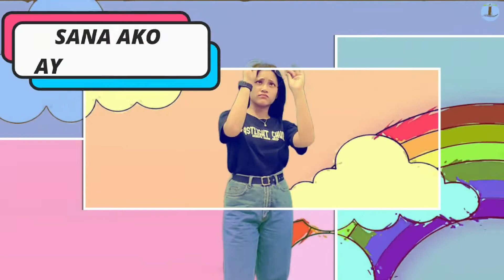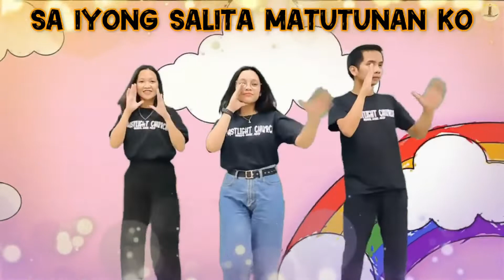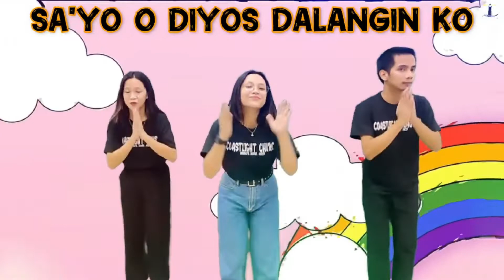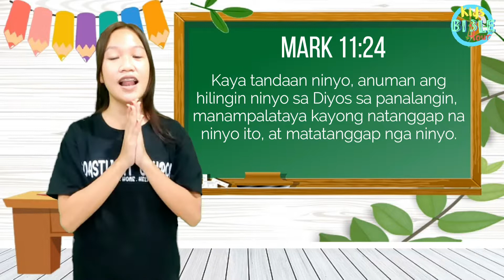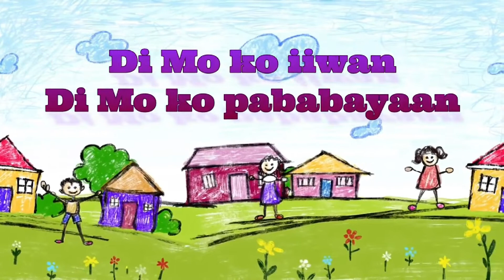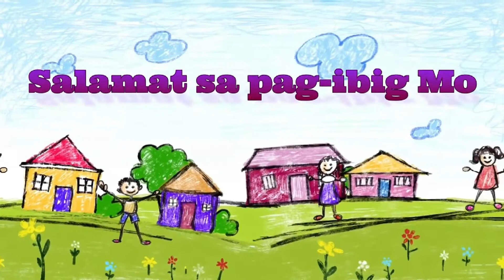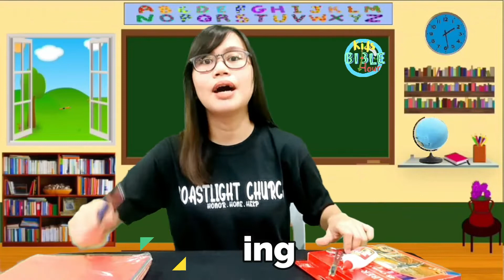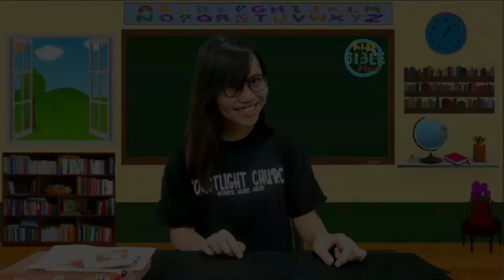BINUHAY NI HESUS ANG ANAK NI JAIRO ( MARK 5:21-43)